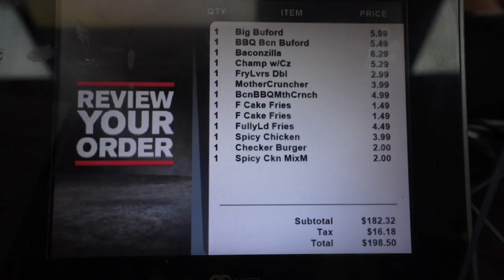Is CHECKER'S & RALLY'S Fast Food's BEST KEPT SECRET?! (ENTIRE MENU)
FOLLOW THE FUNG BROS.

CAMERA //
EDITOR //